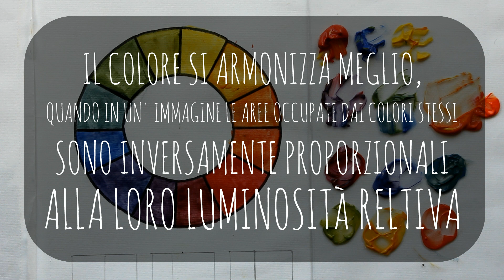Le Basi sulla TEORIA DEL COLORE